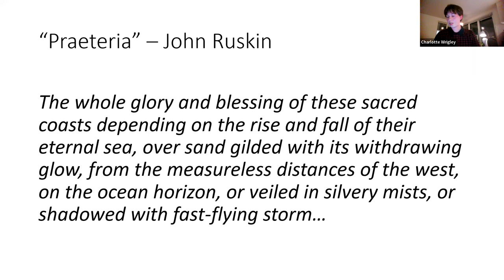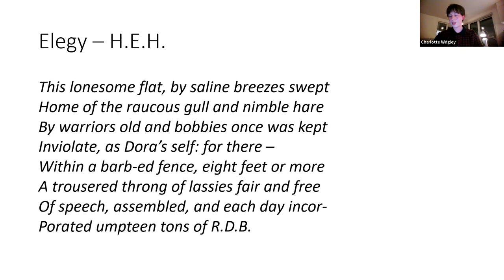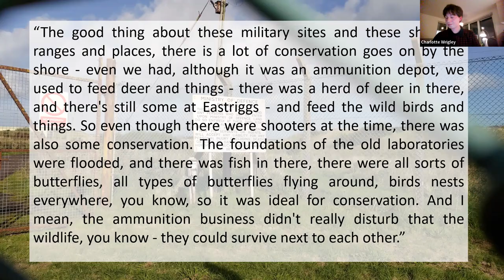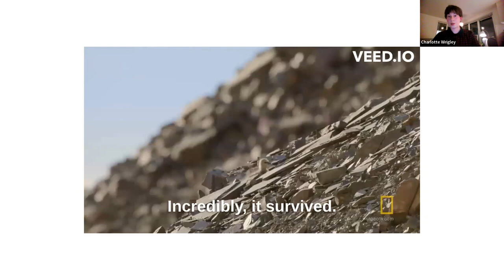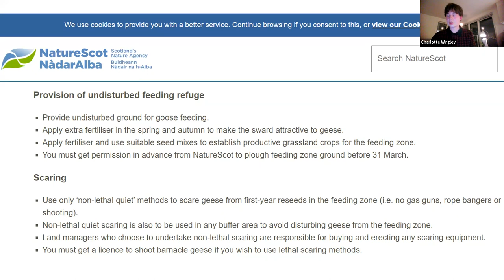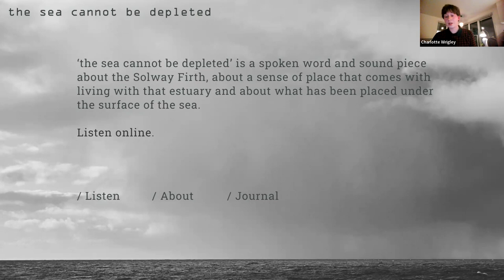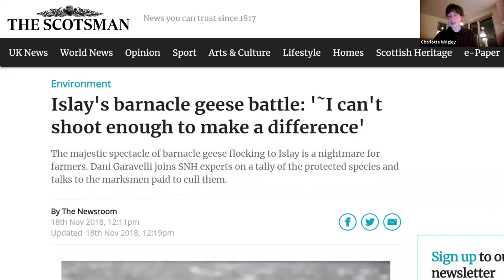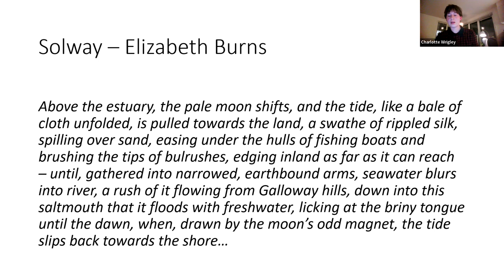Geese, Guns and Ghost - Following the Barnacle Goose Along the Solway Firth.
This talk reflects on the resonances left by military infrastructure of the Solway, particularly that of the explosive propellants produced in the factories, and its consequences for the goose life along the flyway. It was given by Charlotte Wrigley (University of Stavanger in Norway).